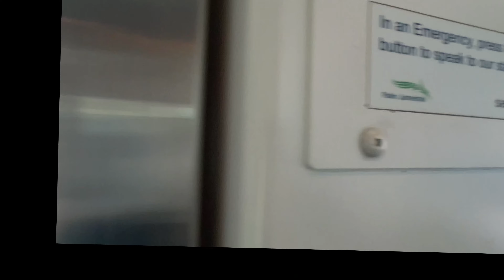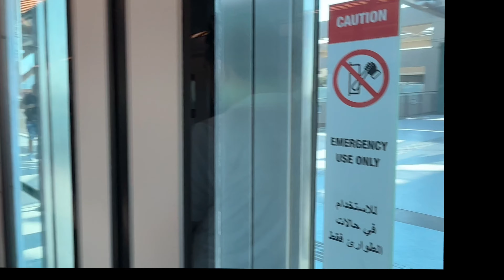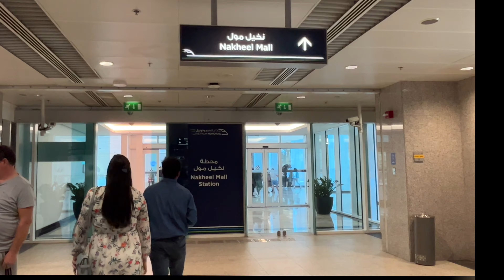Dubai I Palm Jumeirah I Monorail I Atlantis Aquaventure I The Pointe I Nakheel Mall I 4k Video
Come let me take you on a ride in the Palm Jumeirah Monorail in Dubai on a scenic route along the length of Palm Jumeirah from Atlantis Aquaventure to Nakheel Mall.

The Palm Jumeirah Monorail connects the Palm Jumeirah to the mainland taking visitors on a picturesque journey along the length of Palm Jumeirah – the city's most famous man-made island and an iconic Dubai neighbourhood. It is the first monorail in the Middle East.

The elevated monorail begins its linear journey from the Gateway station at the entry to The Palm  (connection to Dubai Tram at Palm Jumeirah station , out-of-station interchange) to Atlantis Aquaventure Waterpark at the tip of the Palm island.

Filmed in 4k resolution, this video gives a picturesque view of the Palm Jumeirah, an iconic Dubai landmark. Whether a resident or a visitor, this video is a must-see for anyone interested in this vibrant city. So join me as I take in the sights and sounds of this incredible city and get lost in the beauty of it all.

Everything in the video is filmed and recorded on location in Palm Jumeirah Monorail.